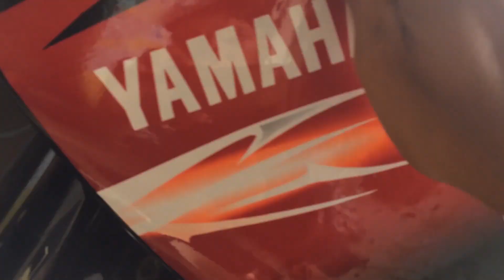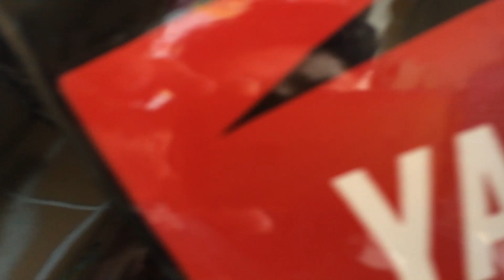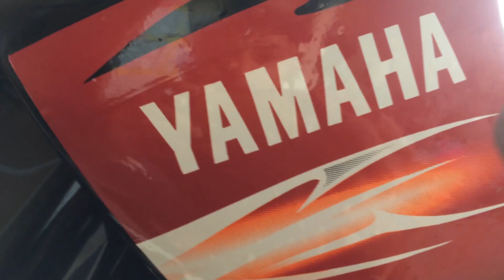Cuma Modal 35 RIBU !! Unboxing dan Cara Pasang Striping Motor Jupiter Z | Tips Pasang Striping Motor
Cuma Modal 35 ribu motor kembali fresh - Giant ID !!!